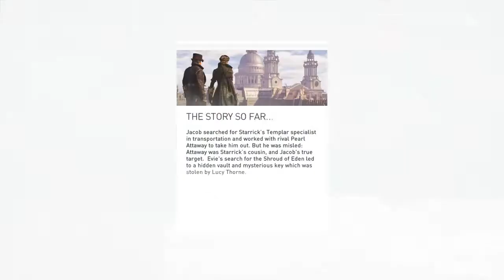Sequence 6 A Spot of Tea Tail Carriage Full Walkthrough Ac Syndicate